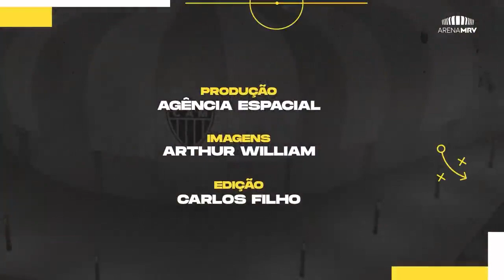2023: O ANO DA ARENA MRV (02/01/2023)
A Agência Espacial Comunicação é parceira da Arena MRV e acompanha com vídeos e conteúdos diários da construção do novo estádio do Atlético.